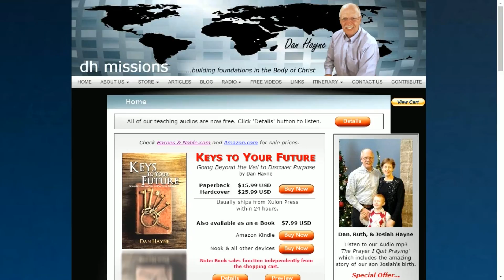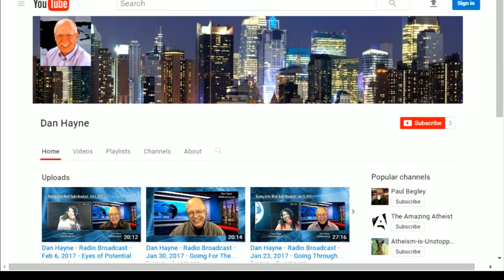Dan Hayne - Bringing Dead Dreams to Life - Trait #7 from the "23 Traits" Article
Dan Hayne talks about "Bringing Dead Dreams to Life" taken from his article "23 Traits of the Endtime Generation." Today's video covers Trait #7 as heard on the Cheryl Boggs "Resting In His Word" Radio Broadcast on The Fishbowl Radio Network ) Red Stream on Feb 13, 2017.

This is a behind the scenes look at what happens during a radio broadcast.

and check out Dan's book, "Keys to Your Future: Going Beyond the Veil to Discover Purpose" available in E-book, soft cover, and hardback formats.

"Keys to Your Future" will help you...

     -- Identify and unlock your purpose
     -- Access heaven and walk in a supernatural plan for your life
     -- Overcome obstacles to walking in your destiny
     -- Recognize the difference between a godly pursuit and a
        personal agenda.

Also available from Amazon.com, Barnes & Noble, and
Book retailers world-wide.